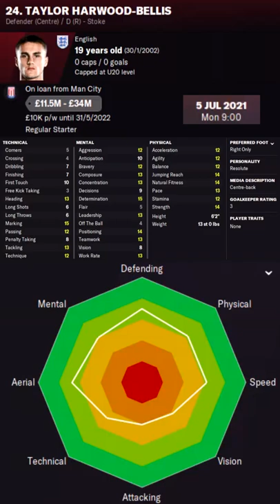Taylor Harwood-Bellis in FM22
Taylor Harwood-Bellis Football Manager 2022 Progression
Taylor Harwood-Bellis Football Manager 2022 Development
Taylor Harwood-Bellis Football Manager 2022 Wonderkid
Taylor Harwood-Bellis Football Manager 2022 Potential
Taylor Harwood-Bellis Football Manager 2022 Career